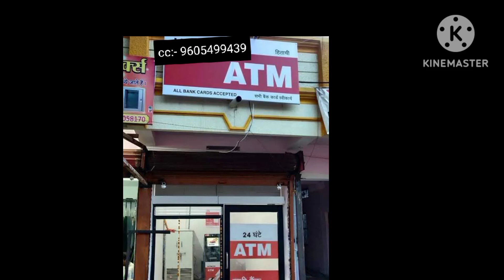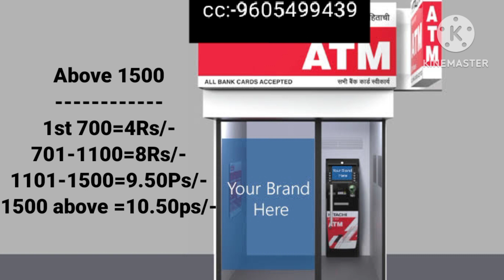ATM Withdrawal Machines Commission chart Atm commission